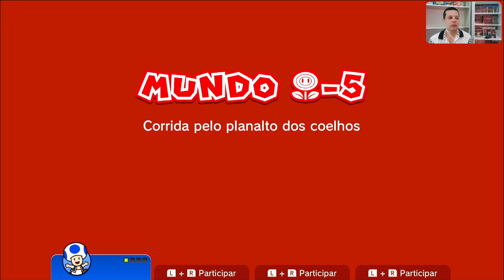Super Mario 3D World + Bowser's Fury - Mundo Flor-5 - Corrida Pelo Planalto dos Coelhos - 106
By TropicalAngel
PSN : TropicalAngel
Xbox Live : TropicalAngel
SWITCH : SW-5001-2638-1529